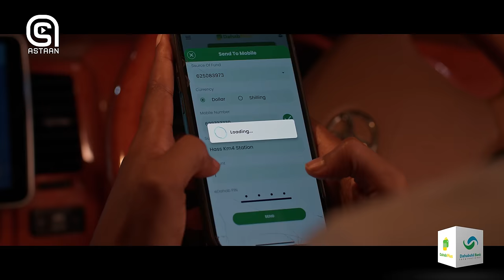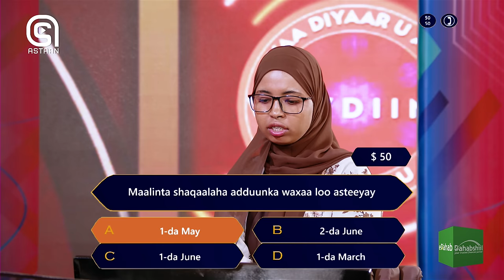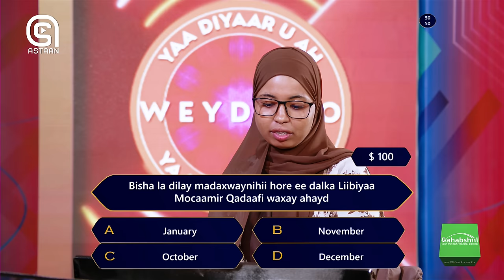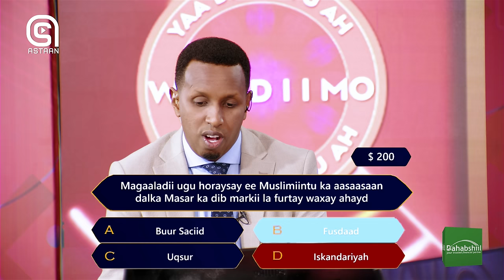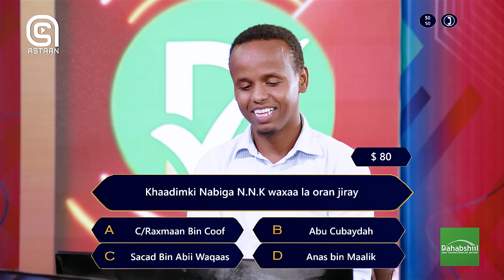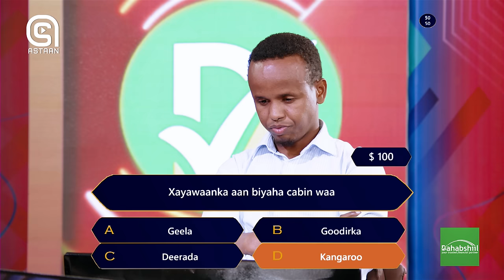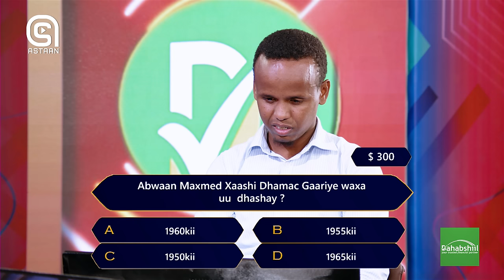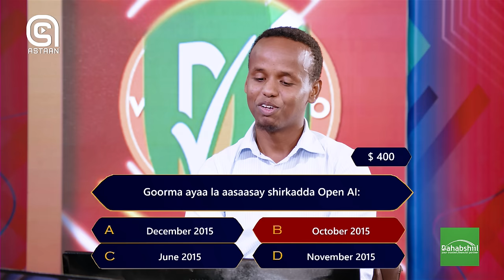Weydiimo Xalqadii 19naad. "Xayawaanka biyaha aan cabin waa?"